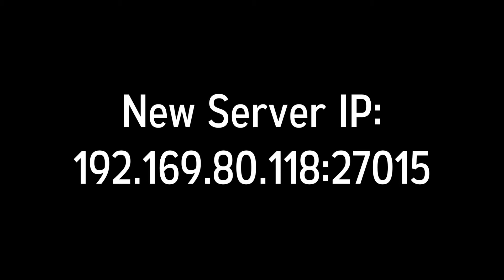Garry's Mod LawlessRP Moments - Highland Park Melon Gang!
This is a fan made channel of videos that were deleted from real Mixxed King's channel, which you can find
Mixxed King's deleted video.